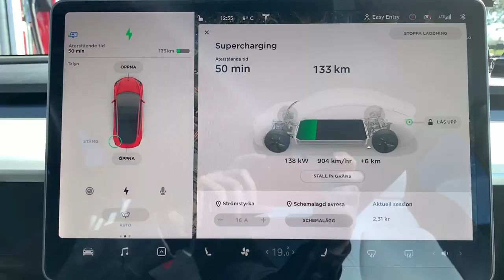Caravans & EVs - Ep. 1 - Trailer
A preview of the very first episode of Tesla Travels Europe, since I'm almost ready with editing!

I will be testing more caravans and trailer tents while travelling around Europe!

We both get 1500km of free supercharging, to use for our travels!